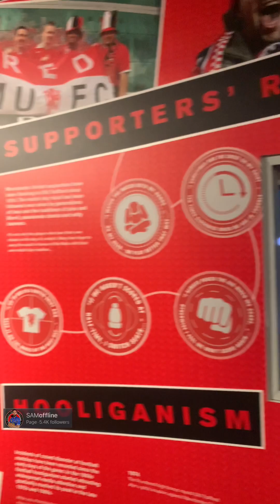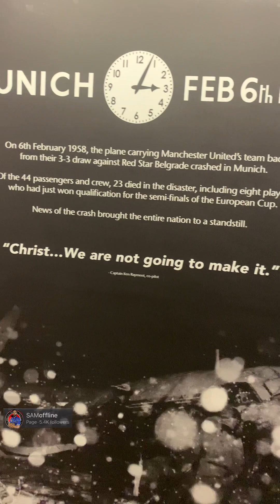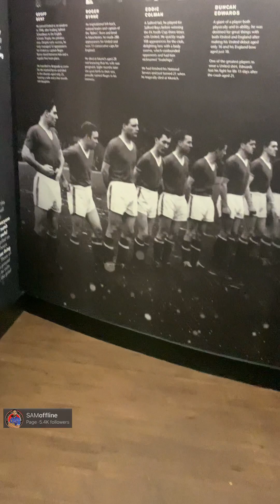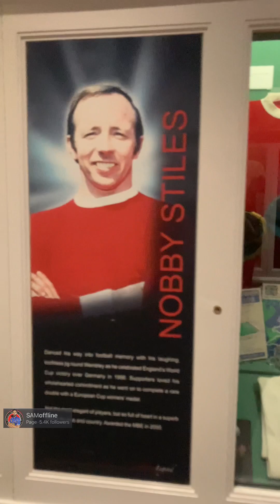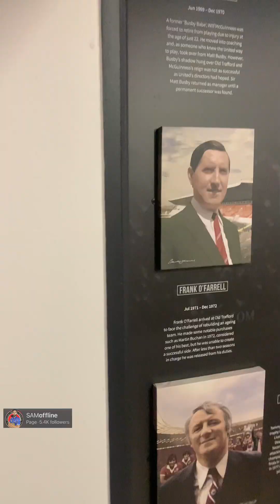Manchester vlog part 2️⃣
I’m not a professional vlogger or filmmaker. I just shared some of my good memories that what I did in Manchester. If anyone find any kinds of mistakes in my vlog then please forgive me and anyone wants to share their tips and suggestions about my vlog video or anything else then just write it down to the comments section.